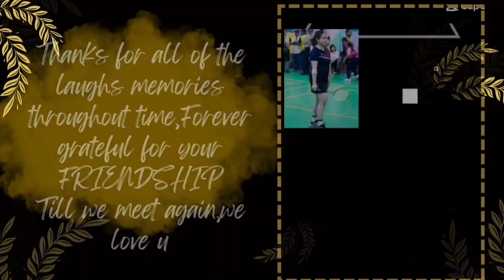Ed&Kathy vs. Clark&Lesley-10/27/23-Masalamah(LESLEY&APPLe)